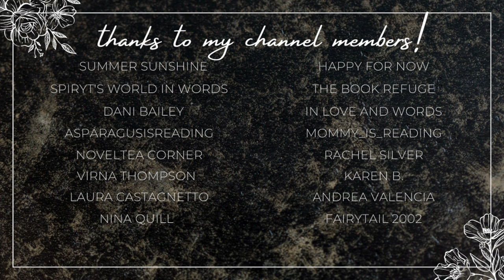kindle unlimited & free ebook haul | november ebook haul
Hi yall!!❤️Here we have all of the ebooks I downloaded last month in November! Let me know if you have read any of these books, or if you plan to!

✨BOOKS MENTIONED✨
(affiliate links)
Resisting the Grump
Next of Kin
I Married a Birdman
The Alien's Little Sister
Fighting for Silence
Worse Guy
A Lady of Rooksgrave Manor
Chimera for Christmas
How the Duke Saved Christmas
Wed to the Alien Prince
The Secret Note
Coffee and the Contingency Plan
Kissing the Co-Worker
Zylonn's Human Bride

✨VIDEOS MENTIONED✨

✨BOOKTUBERS MENTIONED✨

xoxo Ava💕